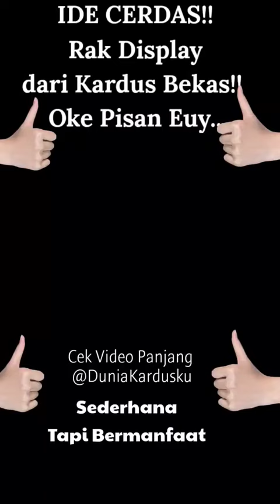Rak display jajanan dari kardus bekas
Rak display jajanan, rak display toko kelontong, merapikan barang toko kelontong dengan rak, rak pajangan toko, rak pajangan sabun, cardboard craft, rak display, rak minimalis